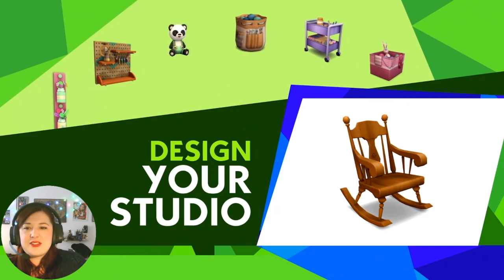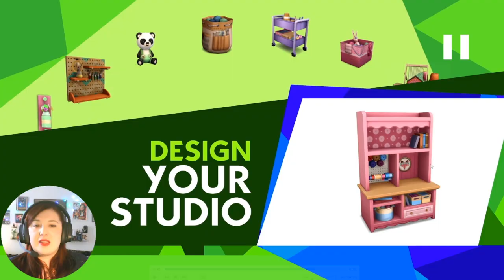Trailer en Détail - Kit D'Objets: Tricot de Pro - Les Sims 4 fr